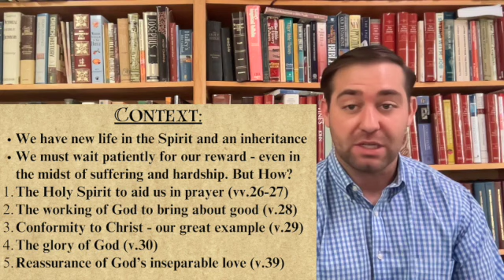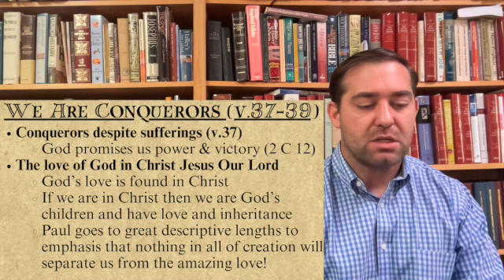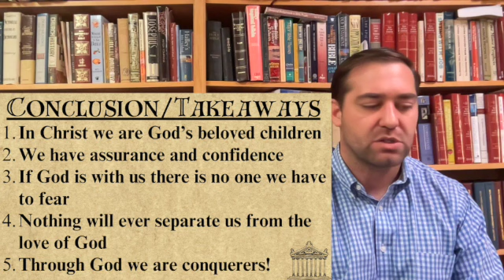Romans Lesson 20: "The Love of God" (8:31-39)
Chapel Hill church of Christ
All songs covered by CCLI streaming license # 2618250